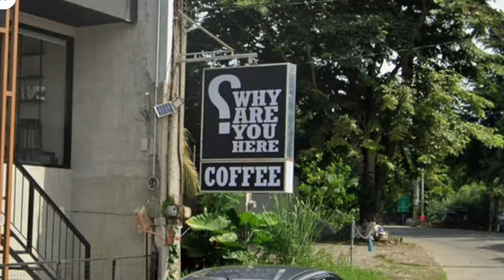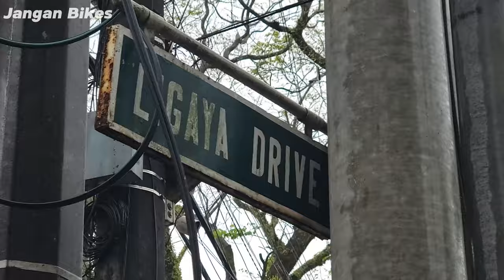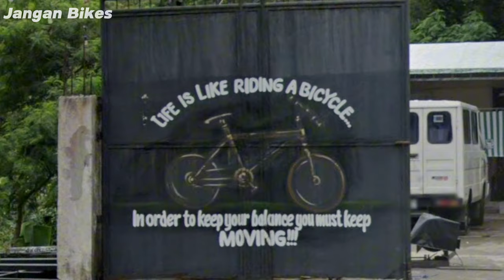One Shot Revpal Sungay Tagaytay Bike Ride | Bakit Ko Nga Ba Ito Ginagawa? | Ride w/ Sean Bike (ENG)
Bakit nga ba tayo nagbibisikleta sa mga mahihirap na ahon? Hindi ba mas masaya kung mas madali ang ride? Samahan niyo akong sagutin ang tanong na ito kasama ang Rapha Cycling Club Manila at si Ride Leader na si @seanbike